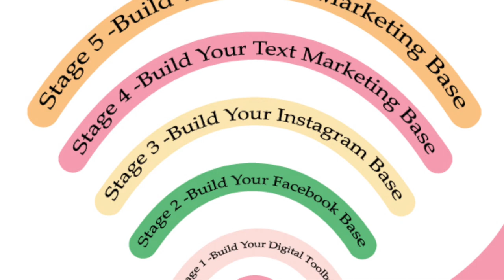Social Tech Academy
What is the Social Tech Academy? We are the tech support, tech teachers and digital marketing answer for the small business / direct selling world. It is an affordable monthly subscription to help with all things social and techy.